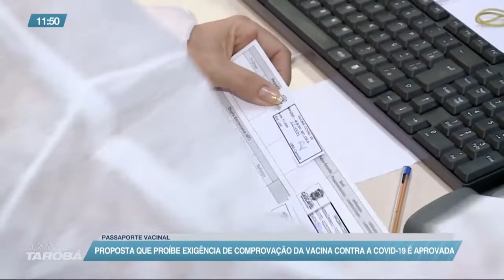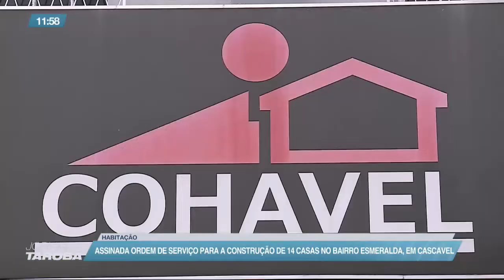06-04 Jornal Tarobá 1ª Edição - Bloco 01